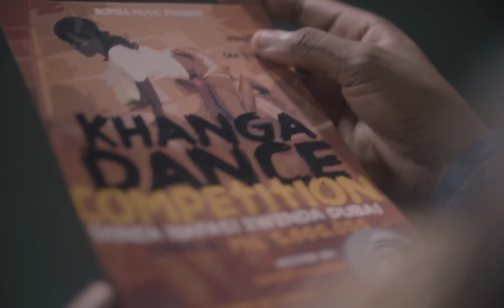Kassim Mganga - BAO (Official Music Video)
Written & Performed by Kassim Mganga